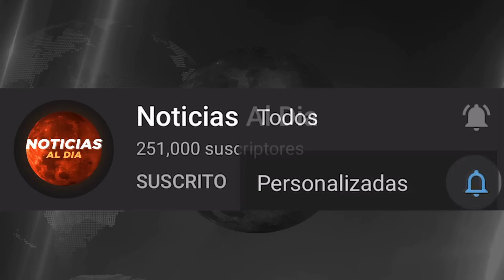RUSIA Y UCRANIA HOY NOTICIAS 14 DE JULIO 2022, PIDEN A RUSIA TERMINAR LA GU3RRA PRESTAMOS HOY